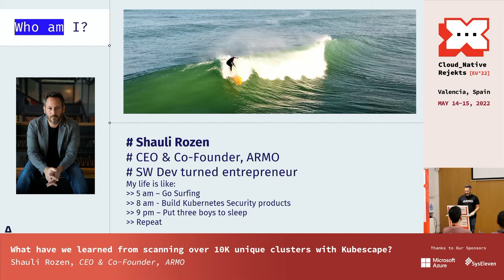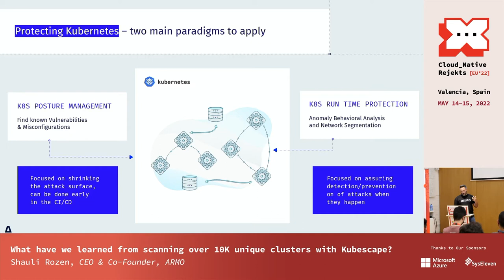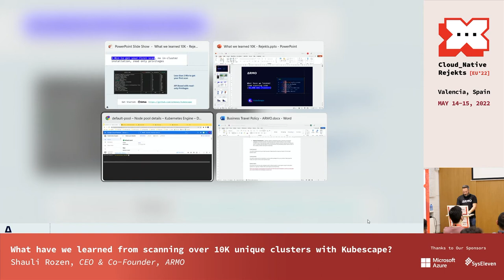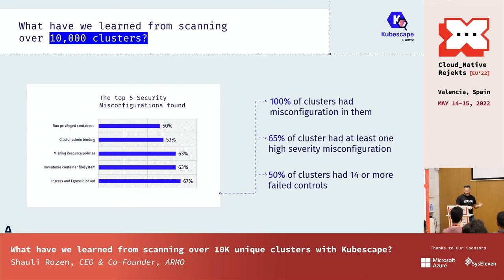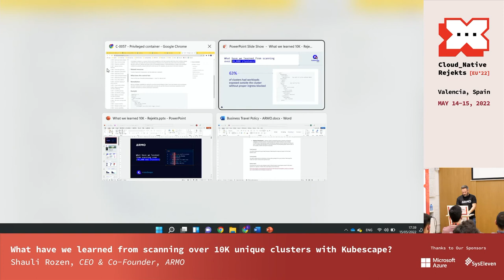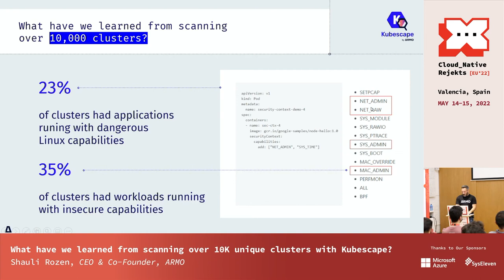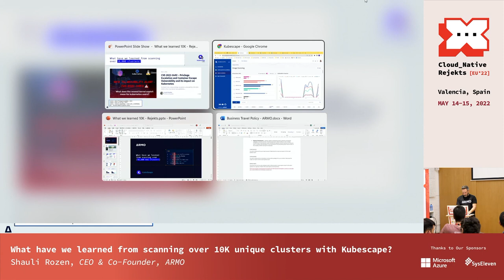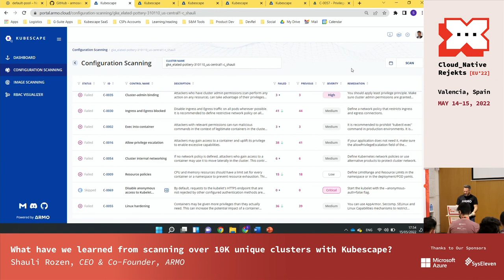What have we learned from scanning over 10K unique clusters with Kubescape?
Kubescape is a K8s open-source tool providing a multi-cloud K8s single pane of glass, including risk analysis, security compliance, RBAC visualizer, and image vulnerabilities scanning. Kubescape scans K8s clusters, YAML files, and HELM charts, detecting misconfigurations according to multiple frameworks (such as the NSA-CISA, MITRE ATT&CK®), software vulnerabilities, and RBAC (role-based-access-control) violations at early stages of the CI/CD pipeline, calculates risk score instantly and shows risk trends over time. In the last 6 months, we have scanned over 10K unique clusters and learned a great deal about the state of Kubernetes risk, compliance, and vulnerability. In this session, Shauli Rozen, ARMO CEO & Co-Founder, will share interesting insight on why and where Kubernetes deployments are failing, weak spots, and how to get better. He will reveal interesting statistics on K8s cluster risk score and trends, which controls usually fail, and what kind of vulnerabilities everyone has in their clusters.

Speaker: Shauli Rozen

Shauli is an engineer turned executive, enjoying the Linux command-line while also building start-up ventures. Shauli is the CEO and Co-Founder of ARMO, the company behind the popular open-source K8s security project Kubescape. Shauli is passionate about building tools and products for the development and DevOps community and a frequent speaker in DevOps, SecOps and Cloud Native conferences.